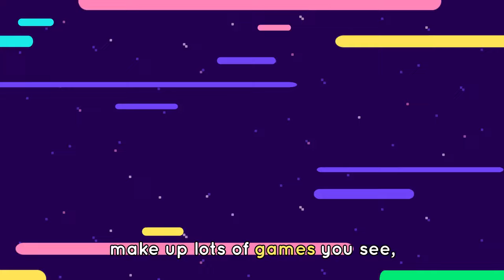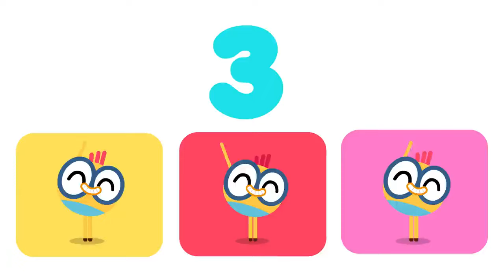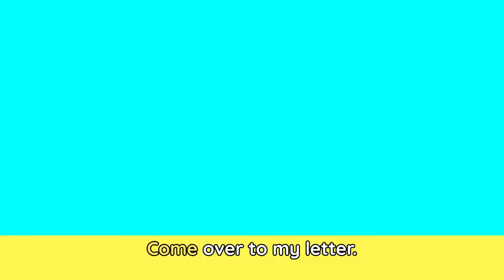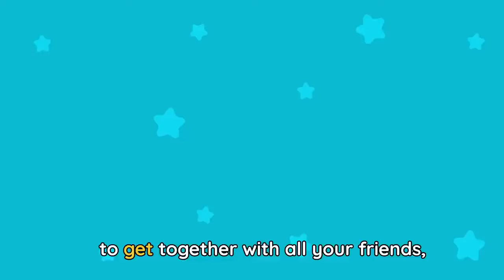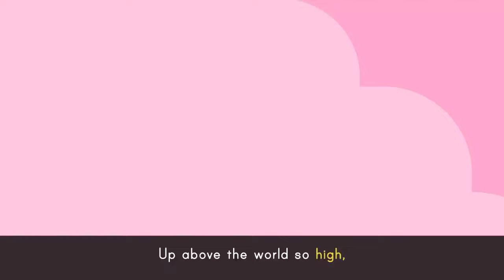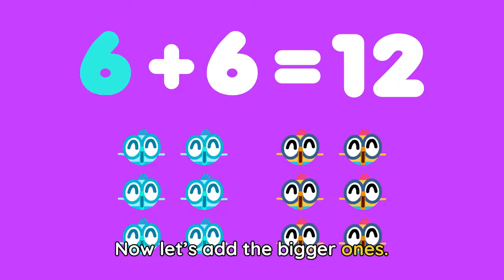SCIENCE WITH BILLY 🔬🐤 Songs & Cartoons | Science for kids | Lingokids